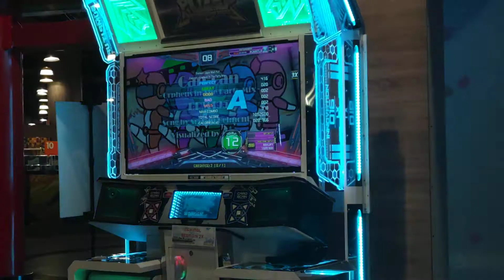PUMP IT UP - CAN CAN ~ORPHEUS IN THE PARTY MIX (DOUBLE 12) [A]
D12 Super long title lol i don't think people could read it in one go but yeah! New original remix song series from PIU XX 2018.